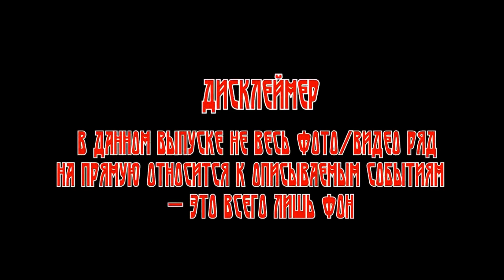Истории о Непознанном: ПРИЗРАК ЗАМКА ТАНТАЛЛОН